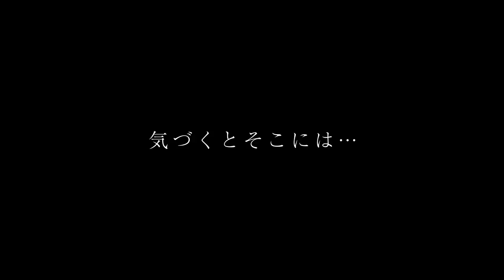💖Новый трейлер аниме «Я предпочитаю злодейку»Выйдет 2 октября 2023 года.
аниме длядетей итачи мультик токийскиемстител. Студия анимации: Platinum Vision.